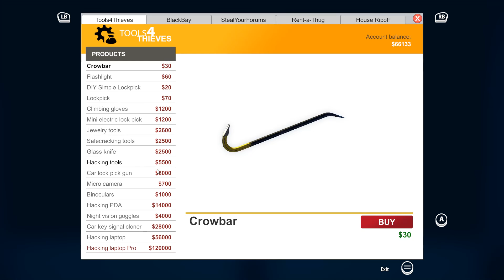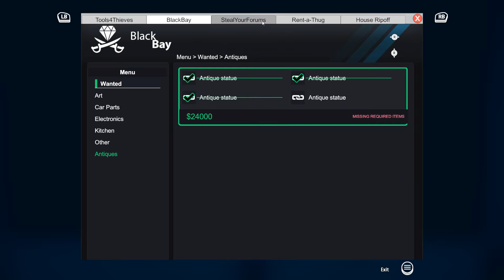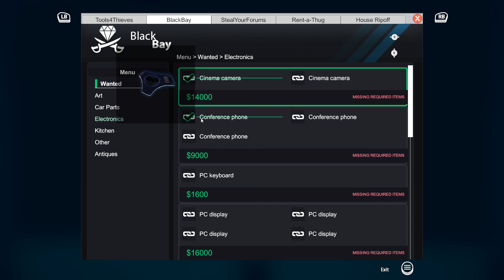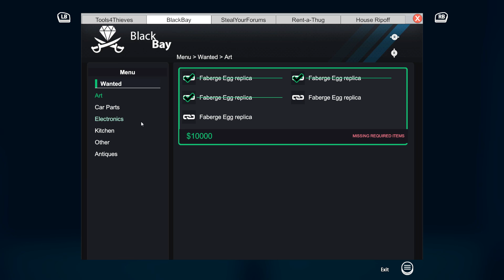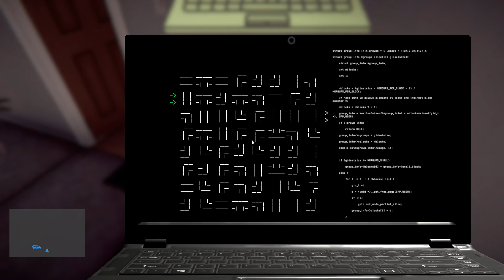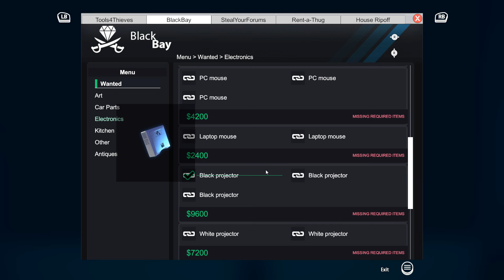Thief Sim - 28 - mobile step-ladder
【Blind Run】【60hz】That's what especially the van is. Why did we start with 303? Well, I dunno. We shouldn't have, because this is a tough nut to crack!